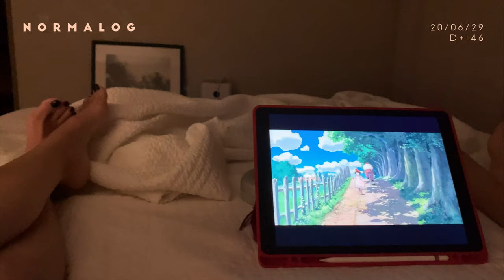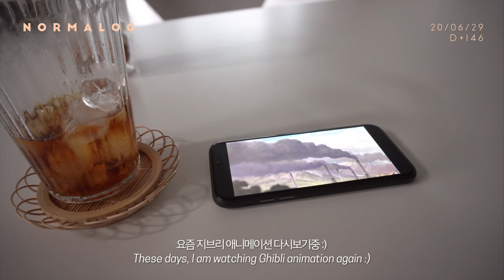(ENG) vlog. 신장이식 141일째, 평범한 주부로 살아가는 날들 / 감자 옹심이, 통밀빵 만들기 / 일상브이로그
안녕하세요 :)
이제 벌써 이식한 지 5개월이 지나가고 있어요.
시간이 빠른 듯 느린 날들입니다.

요즘은 외출은 거의 자제하고 집에 많이 있는데요,
밀렸던 일상 영상들을 정리해서 편집해보았어요.

Hello :)
It's already been five months since the transplant.
Time seems to be fast and slow.

I rarely go out these days and stay at home.
I've compiled and edited the daily videos.

✔️This is a video taken with 4K. I recommend you to watch it on 1080p!
(English subtitles can be mistranslated using a translator 🙏🏻)